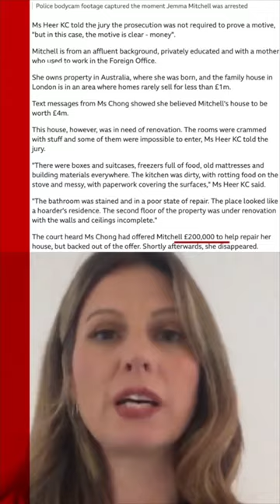Why did a UK woman kill and decapitate her friend?